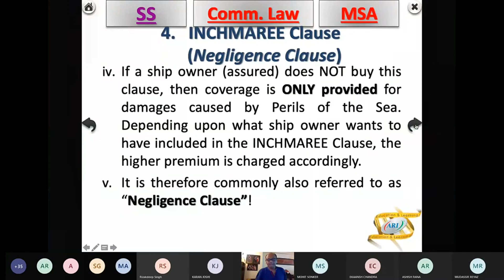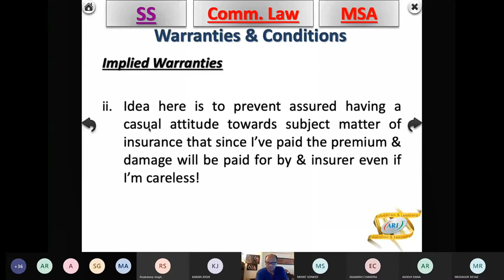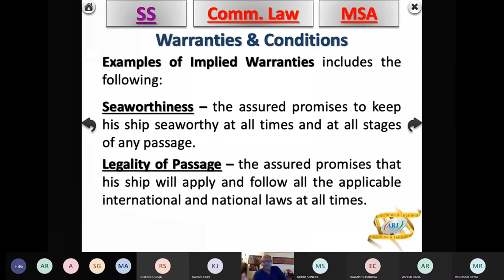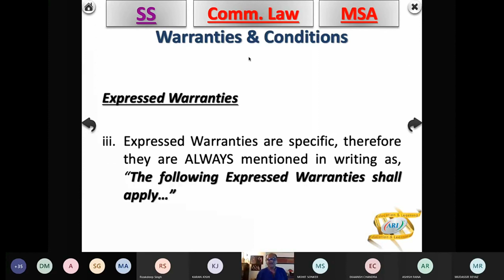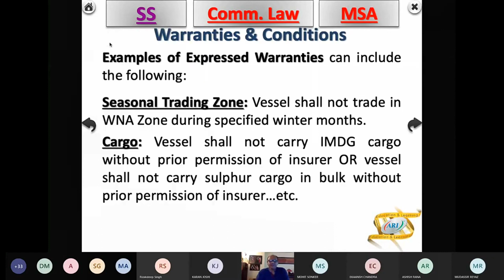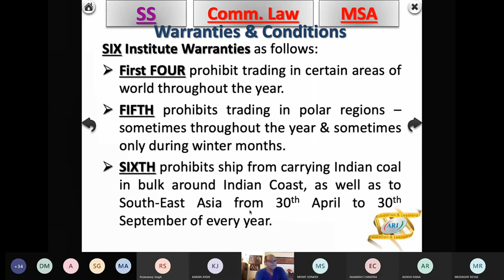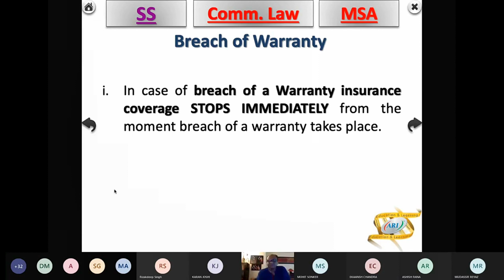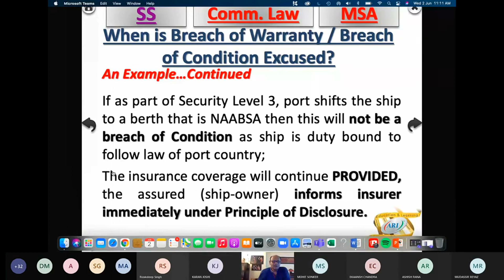Maritime Law - Marine Insurance | Part - 4